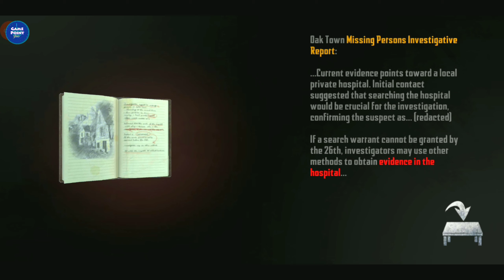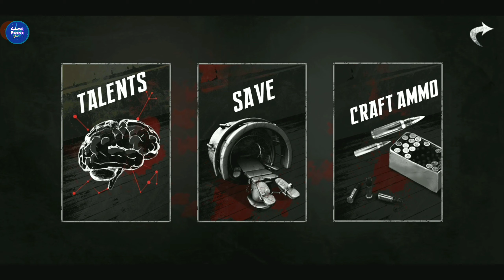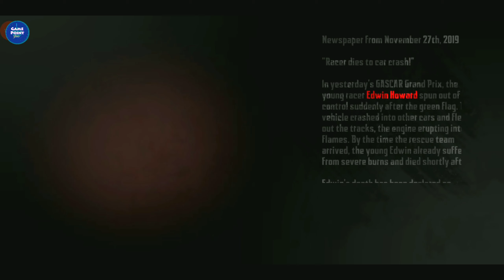Endless Nightmare: Weird hospital Fast Time Gameplay Bangla ডাক্তার সাহেব এটা কি করল Game Point 360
* Exploration: Search the rooms in hospital carefully, collect the useful items and clues.
* Investigation: According to the items and clues you explored in rooms, find the hidden secret of the hospital and infer the truth.
* Hiding: Be careful of the danger in hospital, there are many scary ghosts everywhere. If you can’t beat them, please hide in cabinet and wait for them to leave.
* Strategy: If you meet the powerful boss, use your strategy to get rid of him.
* Attack: Knife and guns are added to the game, you can collect them to kill ghosts! Of course the parts of guns can be upgraded, the weapon will be more powerful after upgrading! If you are not good at shooting, you can use knife to assassinate ghosts from behind.
* Learning: You will obtain more skills by learning talents! It will greatly increase the chances of survival.